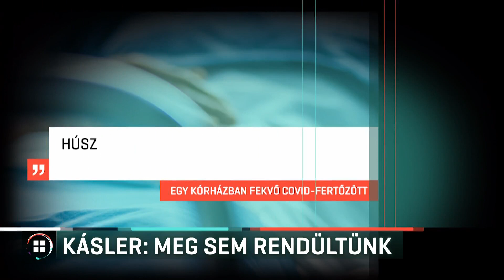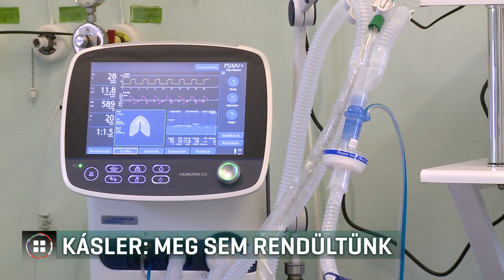Kásler Miklós szerint meg sem rendült az egészségügy 21-03-30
Meg sem rendültünk – ezt nyilatkozta Kásler Miklós miniszter a Hír TV-ben, amikor az egészségügy állapotáról kérdezték. Ezt visszautasítja egy önkéntes, aki Covid-részlegen vállalt munkát és belelátott egy budapesti kórház mindennapjaiba. Szerinte senkit sem hagynak ellátatlanul, de sok feladatra már nincs kapacitás. Pengeélen táncol az ellátórendszer – ezt már egy másik orvos mondja, aki szintén beszélt Híradónknak önkéntes munkája tapasztalatairól.